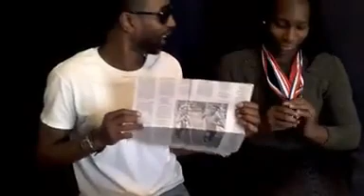The Bake Show interview with akron track and field royalty...Eboni Baker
"...Akron sports talk show/podcast..."